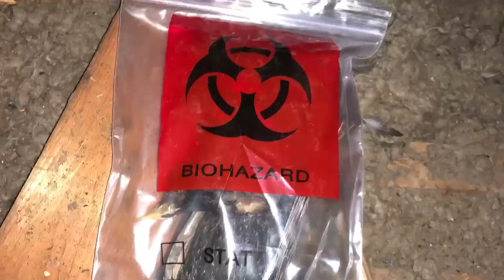Is Your Home Next?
Don't let these critters destroy your home!